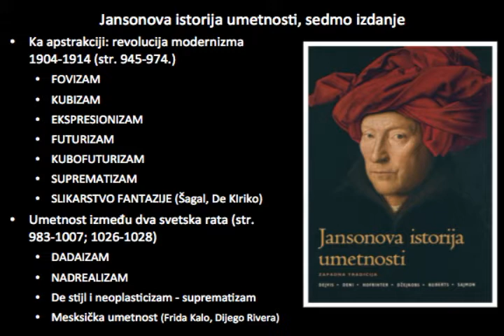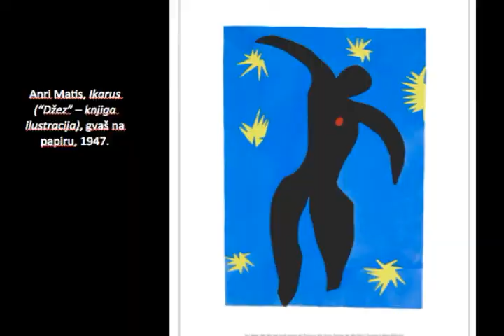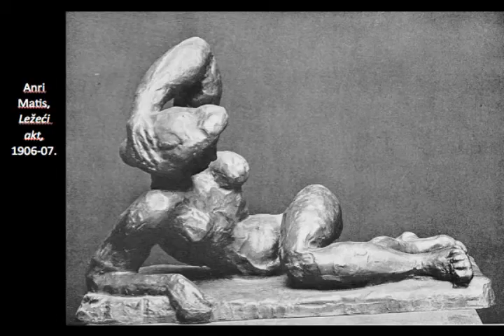11 Istorija moderne umetnosti i dizajna